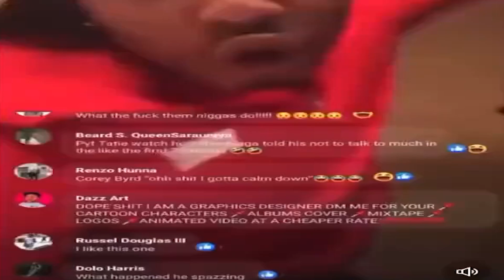Most Underrated Devil Fruits in Fruit Battlegrounds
Chat, they do be underrated if you think about it

Intro: 0:00
Darkness 0:42
Gas 2:20
Chop 4:07
Outro 7:49